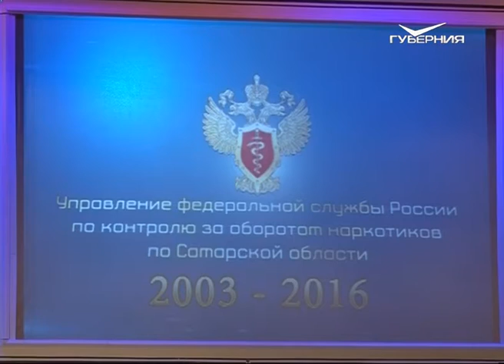Управлением ФСКН по региону за 13 лет изъято почти 3 т наркотиков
Изъяли почти 3 т запрещенных веществ за 13 лет. Такие данные озвучили в преддверии Дня работников наркоконтроля в Самаре. На торжественном собрании сотрудников областной ФСКН подвели итоги работы и озвучили планы на будущее. Напомним, Госнаркоконтроль был создан по указу президента России в 2003 году.   Благодаря деятельности офицеров спецслужбы в Самарской области до потребителей не дошло около 13 млн доз наркотиков, пресечена деятельность почти 350 драгдилеров и представителей преступных сообществ, ликвидировано более 800 притонов.